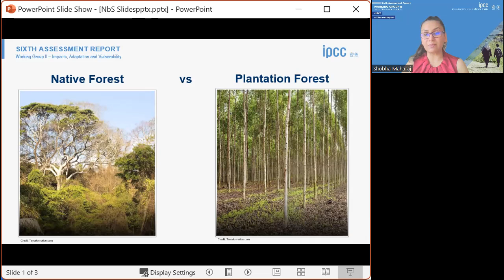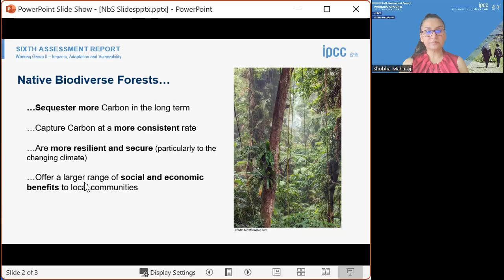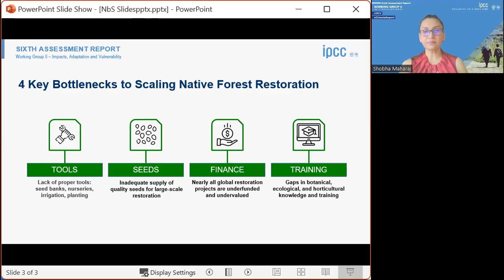Nature-based solutions for Forests Management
Shobha Maharaj, Terraformation and WGII Lead Author Chp 15 Small Islands and Cross-Chapter Paper 1 Biodiversity Hotspots